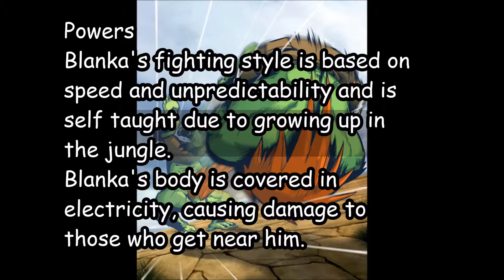Mugen SVC Legendary Fighter Blanka Promo Video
Personality

Blanka is generally passive and docile, and is fond of family connections and friendships as well as children, as seen in the animated series. Yet, when angered, Blanka attacks like a wild animal let loose from a cage, ferociously attacking his opponents with predatorial rage.

 Characteristics

Blanka was originally going to look more like a caveman and there are rumors that the design for King Rasta Mon from Saturday Night Slam Masters was one of the early Blanka character models. In Street Fighter Alpha 3, his character design was again changed to make him less ferocious-looking, due to complaints from parents.

Blanka's most apparent characteristic is his green color. His in-game storyline states that he was once extremely pale and was once known locally as the "hombre blanco" (white man) and adapted the blanco into his name Blanka. This is a strange storyline point because the language spoken in Brazil is not Spanish, but Portuguese, in which that expression would be "homem branco" and in any case, the words blanca and branca in either language are feminine. On the other hand, Blanka is pronounced Buranka in Japan.

His green skin color in the games is attributed to his constant use of chlorophyll from plants to better blend in with the jungle environment, a color change that eventually became permanent. His coloring changed in later games, making him bright green with vivid orange hair as opposed to the yellowish green skin he had in Street Fighter II. Blanka's style of fighting in the games is a self-taught savage fighting style; however, Capcom's USA division depicted it as a Capoeira technique.

In the non-canon Marvel Super Heroes vs. Street Fighter, Blanka appears in the ending of another green-skinned powerhouse, The Incredible Hulk. In the ending, Bruce Banner theorizes that gamma radiation caused Blanka's mutations, as they did his. He is also seen in the background of one stage, sitting in front of a campfire, in a crouch and face affixed in a snarl, across from The Beast, who mirrors his expression.